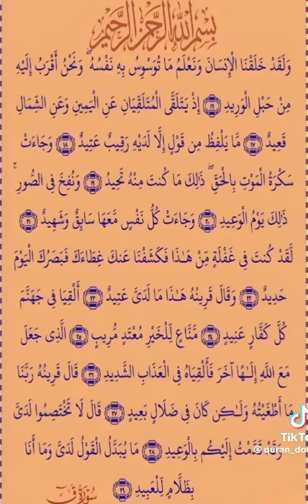July 9, 2023